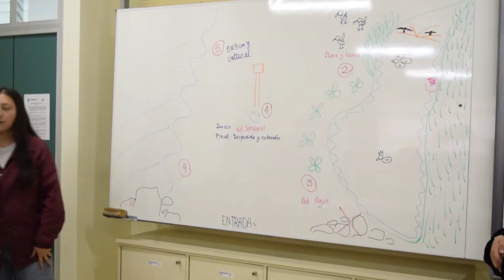Compartamos la Ciencia: Temporada 2, Capítulo 19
Entrevistas y reportajes realizados por la Facultad de Ciencias de la PUCV que incentivan el conocimiento y el aprendizaje de la ciencia en Chile y el Mundo.
En este capítulo El Humedal el Jote ubicado en Quintay, es el escenario para
que la Mg. Érika Salas Carvajal del instituto de Biología de la Pucv, nos cuente de un interesante proyecto de estudio y vinculación con el medio.